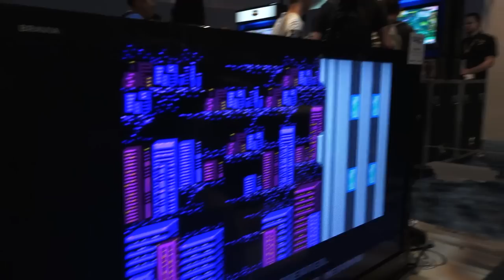Damals war alles schwer! Mega Man Legacy Collection | LPT @ E3 2015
David Hain am Steuer! Team SiegHain (Webvideopreisträger 2015) schauen sich auf der E3 2015 unter anderem die Megaman Legacy Collection an. Die Retro Collection erscheint noch in diesem Jahr für PC, PS4, Xbox One und 3DS.